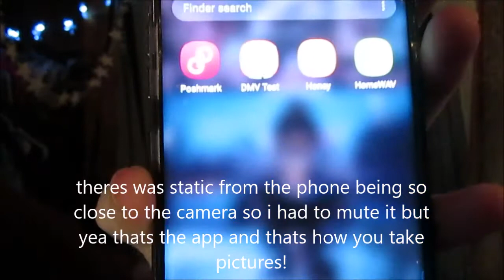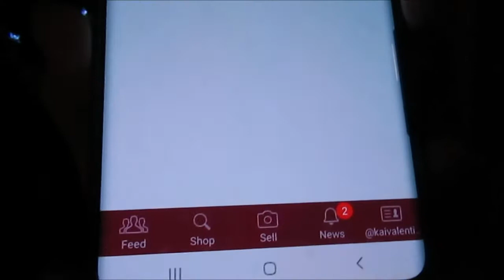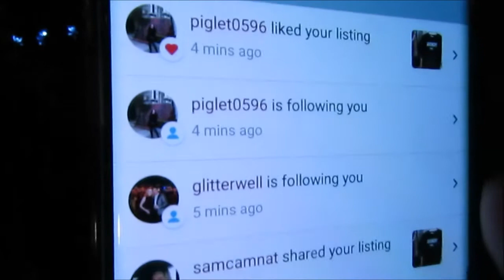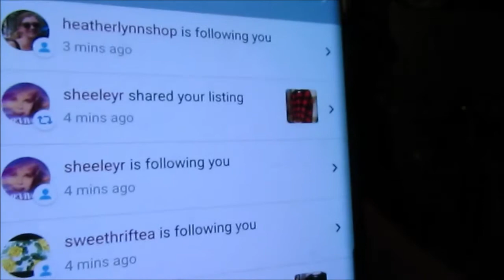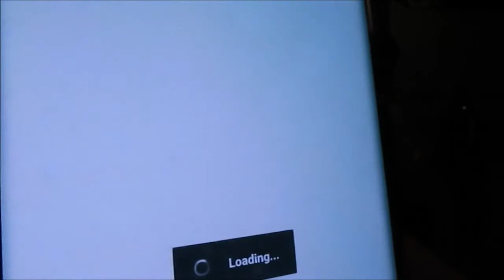CLOSET CLEAN OUT listing things on poshmark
Pay my Bill's - NOW ONLY $5

Tiktok - kaivalentine01 - watch me be silly
Instagram - roguevalentine - validate me
Snapchat - toxicvalentin3 - start streaks
Twitch - blueloserlol - come hang out with me

I have been cooking up flavorful, filling food with EveryPlate for some time now, and I thought you’d want in too. Sign-up with my personal link and you will get $20 off your first box.

another credit card if you dont want that one

Did you know Candid makes it simple to straighten and brighten your teeth in just 6 months on average?